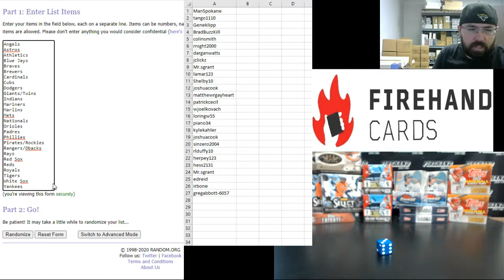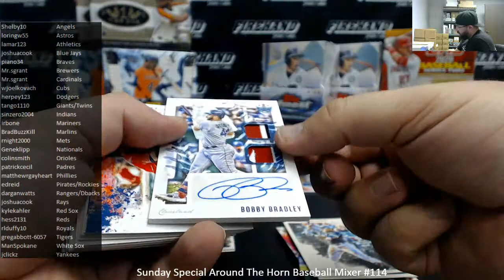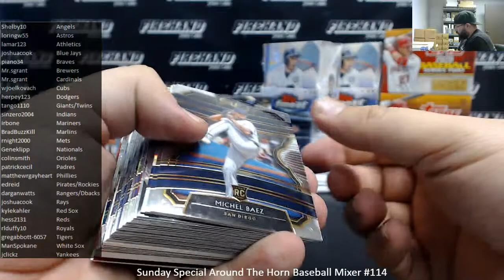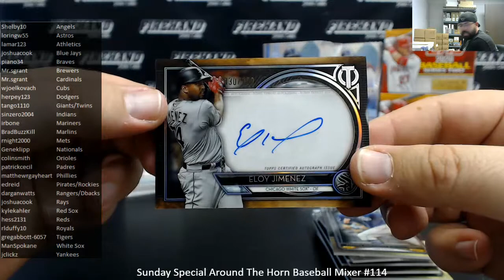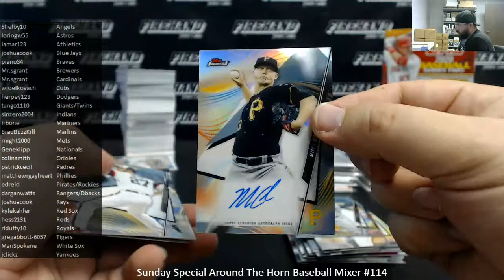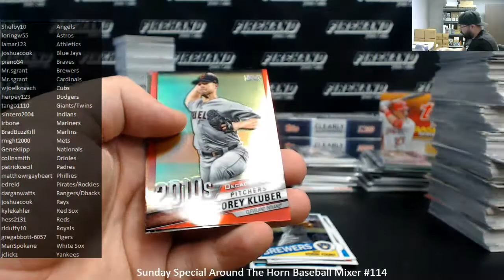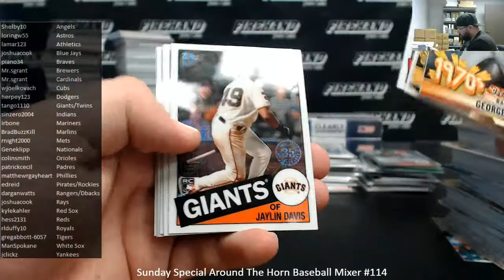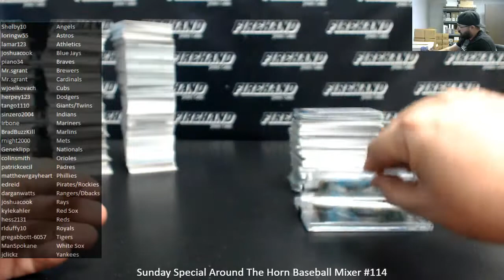7/5/2020 Sunday Special Around The Horn Baseball Mixer #114